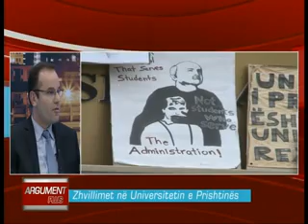RTV 21, Debat 28.01.2014